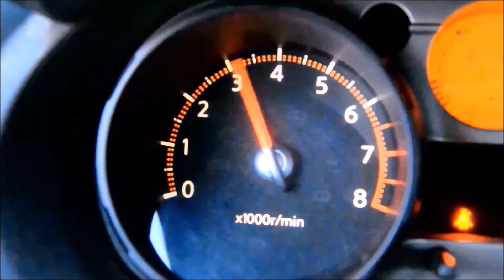ОМ 501 Реставрація опор розпредвала.Mercedes-Benz Actros B.S.Motorservice.м.Вінниця Україна